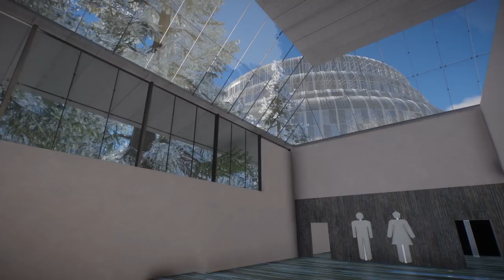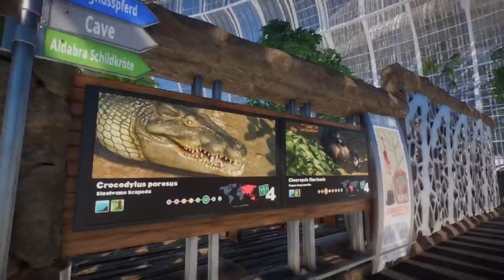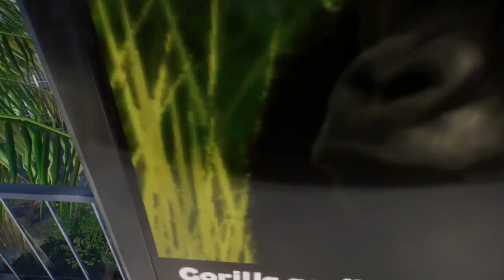Ich bewerte Zuschauer Zoo's | Garten Eden - MilleMeli | Planet Zoo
Die Datei einfach in den folgenden Pfad ziehen: C:\Users\User_name\Saves\Frontier Developments\Planet Zoo\"number"\Saves